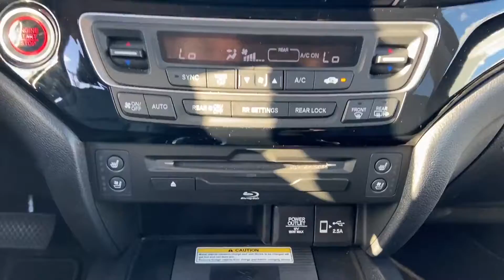Used 2019 Honda Pilot Elite 5FNYF6H04KB095420 Sayville, Patchogue, Smithtown, Bay Shore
2019 Honda Pilot Elite 5FNYF6H04KB095420 Video

This 2019 Honda Pilot Elite 5FNYF6H04KB095420 is full of phenomenal features such as: